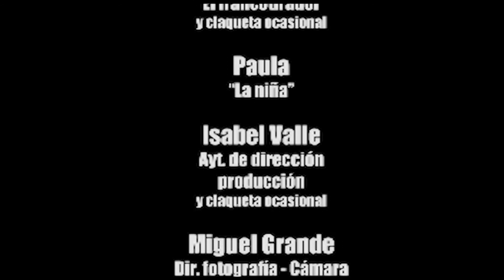Cortometraje "No te muevas", dirigido por Juan Moreno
Proyecto final de la clase de 2º de Imagen.